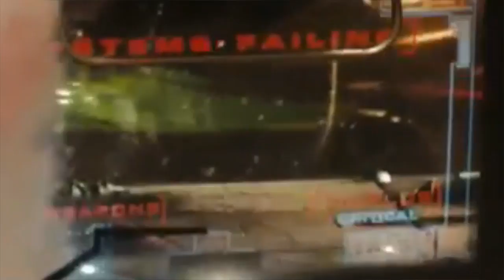Power Rangers (2017) Teaser Trailer (Fan Made)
Fan made trailer for Power Rangers 2017 I put together with Final Cut, I feel its going to capture the tone of deviating from its predessors in a good way.